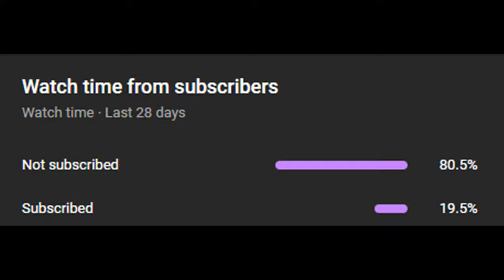My PLAYOFF DIMES Were UNSTOPPABLE... [LFG S30 Playoff Qualifier]